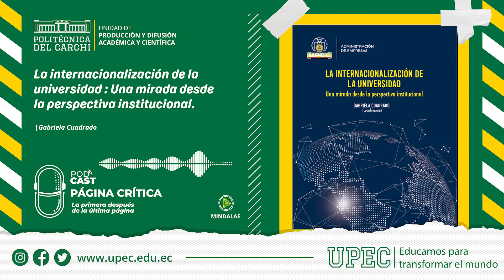PODCAST #9 LA INTERNACIONALIZACIÓN DE LA UNIVERSIDAD : UNA MIRADA DESDE LA PERSPECTIVA INSTITUCIONAL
Este libro aborda el tema de la universidad, conceptualizada desde la Unesco (2015) como un bien común, que requiere una real transformación fundamentada en la auto reflexión y análisis socializado desde las implicaciones epistemológicas y conjugadas entre la teoría y la práctica, la relación y sentido de pertinencia con la innovación permanente, provocando el desarrollo, la productividad y una mejor calidad de vida en todos sus aspectos. Para alcanzar esta reconceptualización y reposicionamiento como agentes principales de cambio, se hace necesaria la innovación en su modelo de gobernanza interna y externa, para administrar este bien público de profunda responsabilidad social.